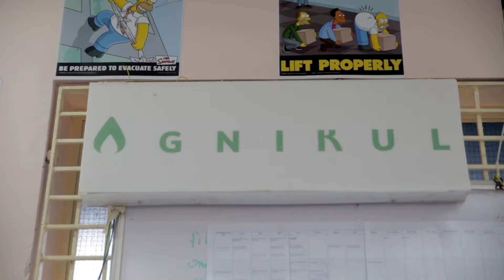National Centre for Combustion Research And Development - NCCRD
Hi-Tech Research in Laser, Spray Diagnostics and Aerospace Combustion